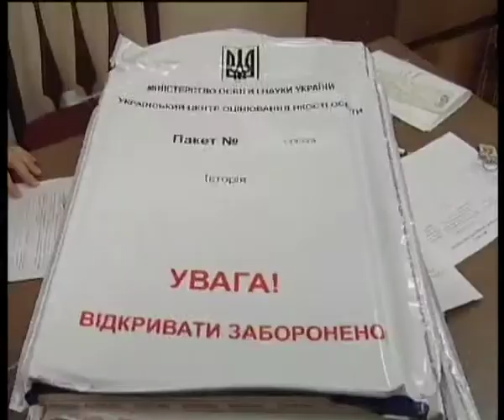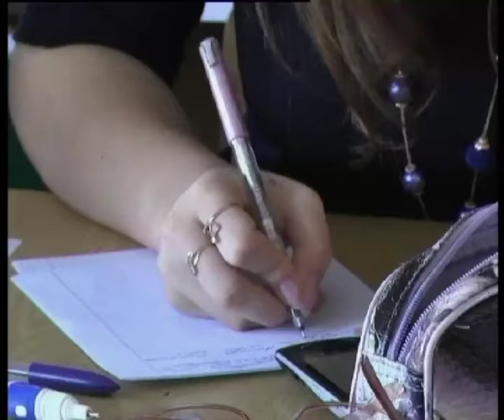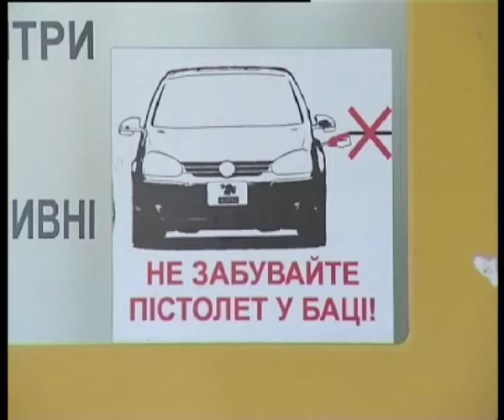Телеканал ВІТА Новини 2014-05-22